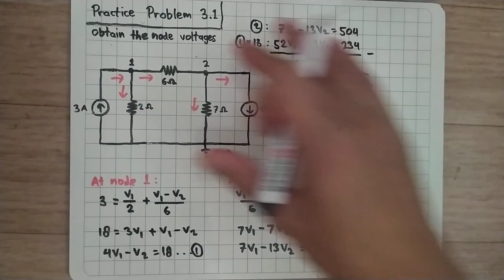Practice Problem 3.1 Obtain the node voltages in the circuit of Fig. 3.4. - Alexander/Sadiku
Practice Problem 3.1 Fundamental of Electric Circuits (Alexander/Sadiku) 5th Edition - Node Analysis
Obtain the node voltages in the circuit of Fig. 3.4.
University of Minnesota EE 2006 Electrical Circuit Analysis
University of Houston ECE2201 Circuit Analysis I
George Mason University ECE285 Electrical Circuit Analysis
Missouri State University EE2100 Circuits I
Stony Brook University PHY 335 Electronics and Instrumentation Laboratory
Stony Brook University ESE271 Electrical Circuit Analysis
Colorado State University ECE103 DC Circuit Analysis
University of Texas at El Paso EE2351 Electric Circuits
University of Kansas EECS212 Circuits II
University of Rhode Island ELE212 Linear Circuit Theory
Southern Illinois University Edwardsville ECE210 Circuit Analysis I
Prairie View A&M University ELEG3301 Network Theory